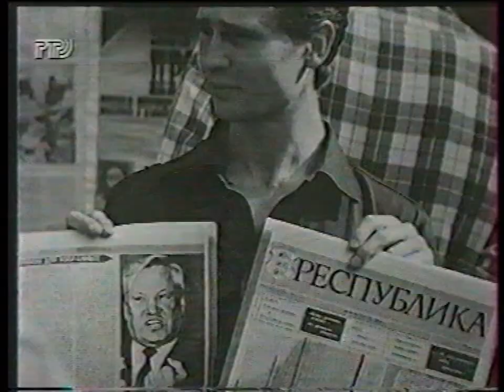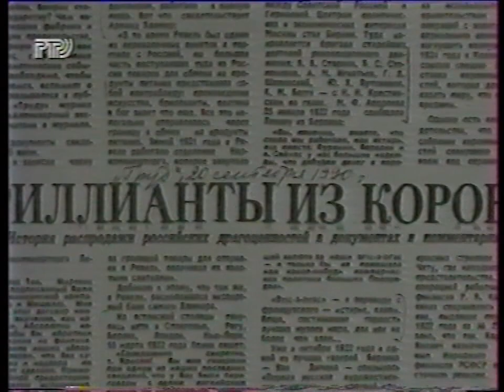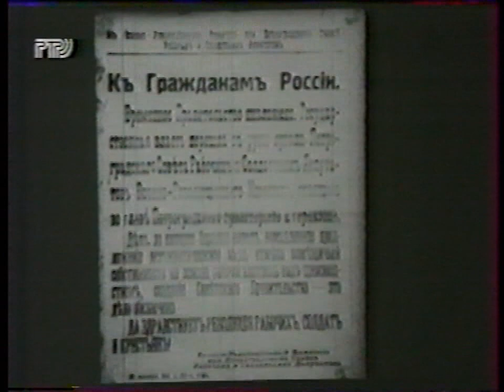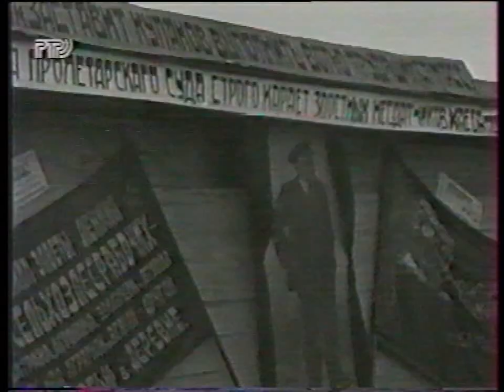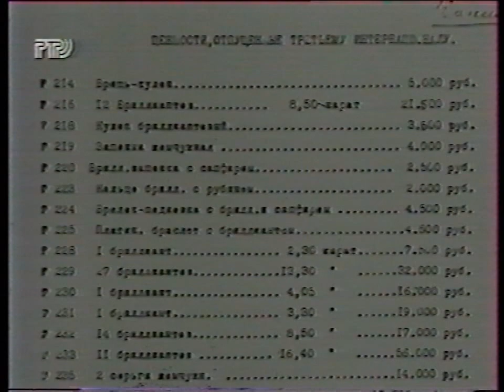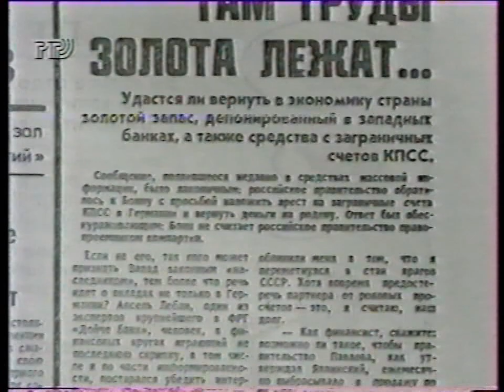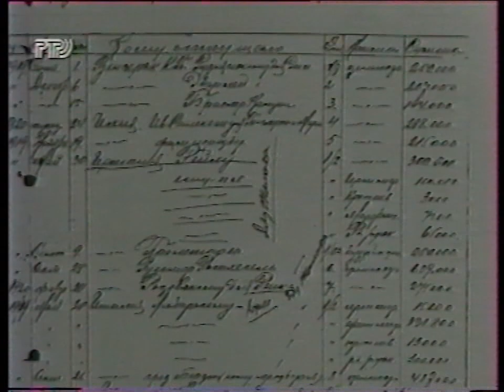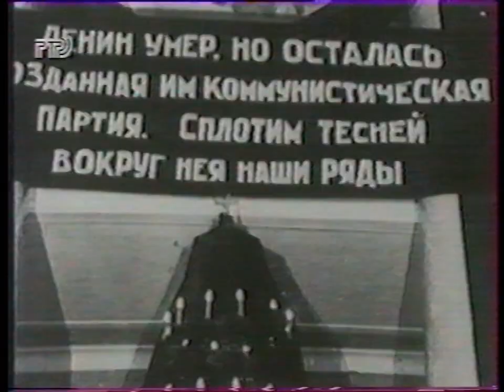Чрезвычайный канал: Золото партии (РТР, 02.07.1996?)